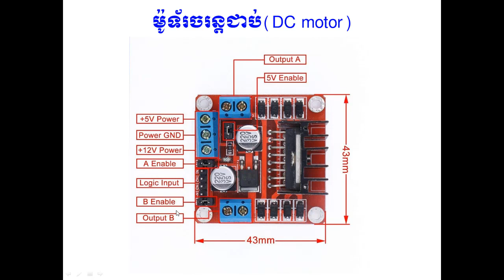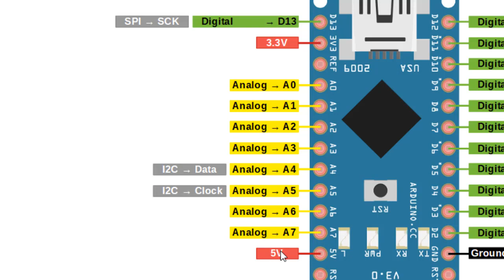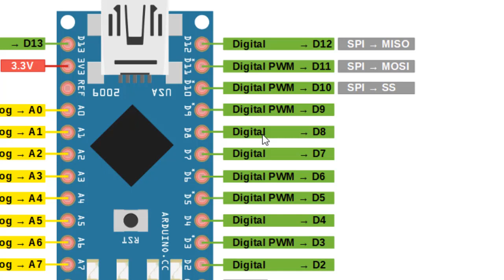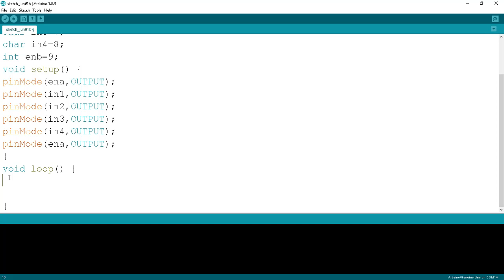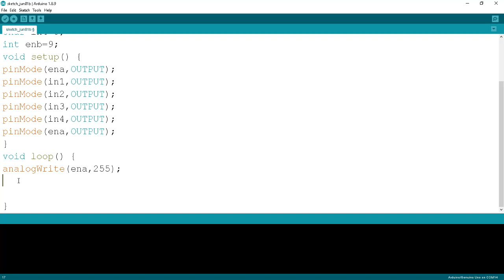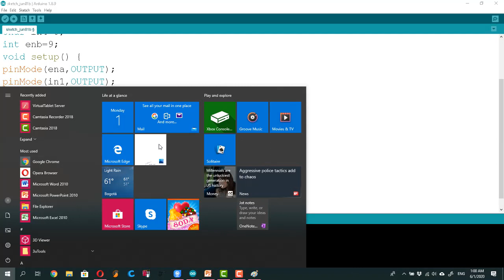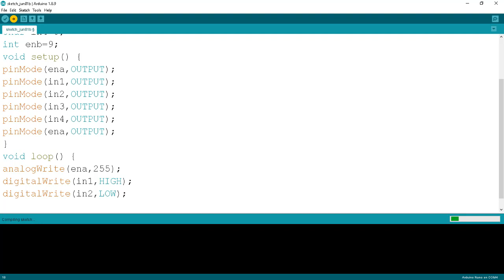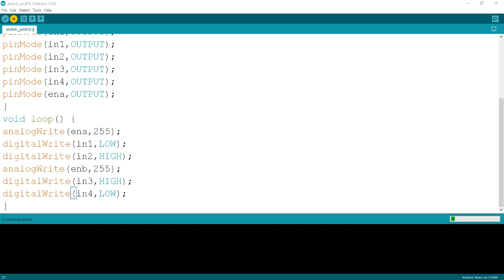ការបញ្ជាម៉ូទ័រចរន្តជាប់ដោយប្រើប្រាស់Arduino #4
Video នឹងជួយអ្នកទាំងអស់គ្នាឲ្យចេះប្រើប្រាស់ម៉ូទ័ររចន្តជាប់ជាមួយArduino។
ប្រសិនបើអ្នកទាំងអស់គ្នាចង់ទិញឧបករណ៍សម្រាប់ទេសសាកល្បងអាចទំនាក់ទំនងតាមlink ខាងក្រោមនេះ